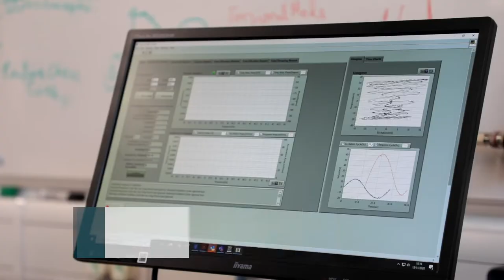Boldrewood Campus Facilities Tour | University of Southampton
Explore our Boldrewood campus engineering facilities on this whistle stop tour. For more information on life at Boldrewood campus and the engineering facilities